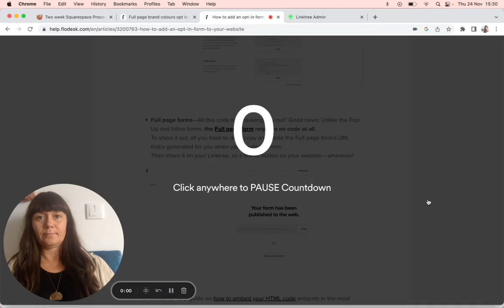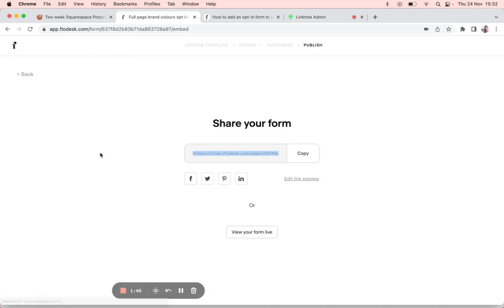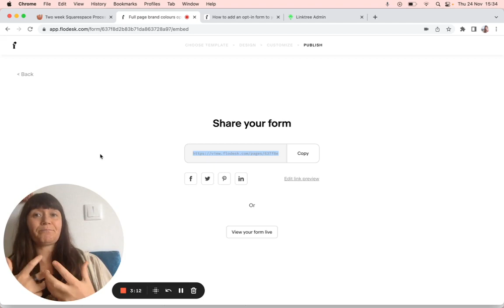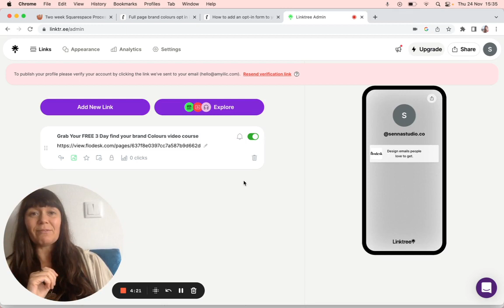Flodesk Tutorial: Add a Full Page Opt In Form from Flodesk to Linktree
In this beginner-friendly Flodesk tutorial, we'll walk you through the process of adding a full page opt-in form from Flodesk to your Linktree. Linktree is a popular tool used by many creators and businesses to share multiple links on their social media profiles. By integrating a full page opt-in from Flodesk, you can capture more email subscribers and grow your audience.

In this step-by-step guide, we'll show you how to create a full page opt-in form in Flodesk, how to generate the HTML code, and how to add it to your Linktree. We'll also provide some tips on optimizing your opt-in form to increase conversions.

If you're new to Flodesk or looking to improve your email marketing strategy, this tutorial is perfect for you. Follow along and learn how to take your email list to the next level.

00:00 - [Why you need an opt in and a pop on your website]
1:03 - [Create the form in Squarespace]
1:47 - [Where to copy the code into Squarespace]
02:24 - [Example of a pop up form]